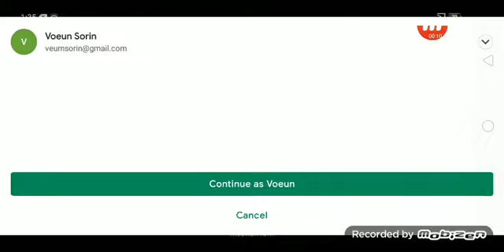ងាប់ទៀតហើយworm zone page5